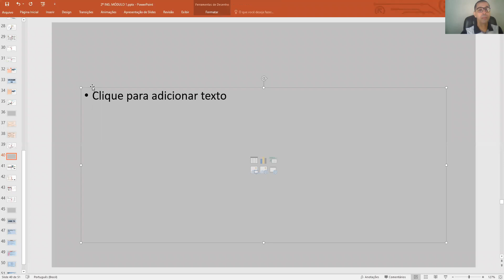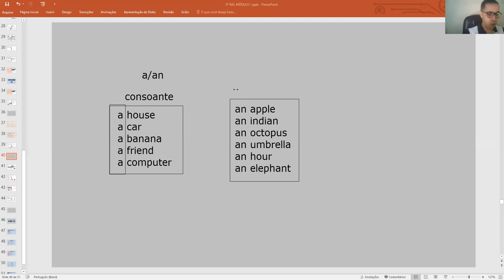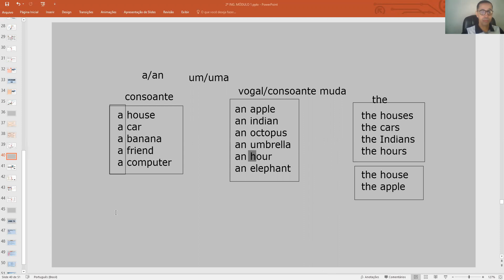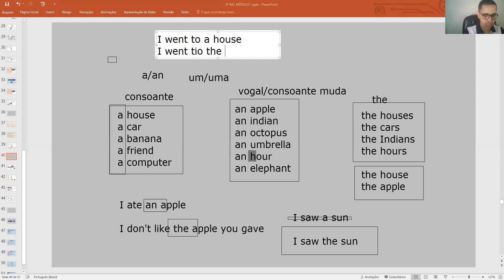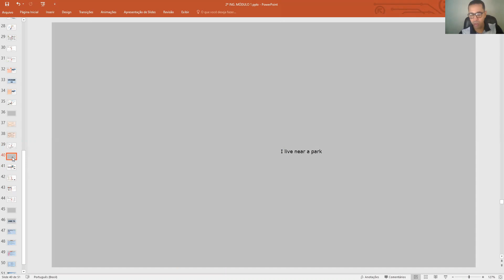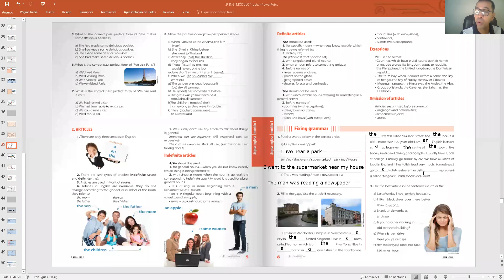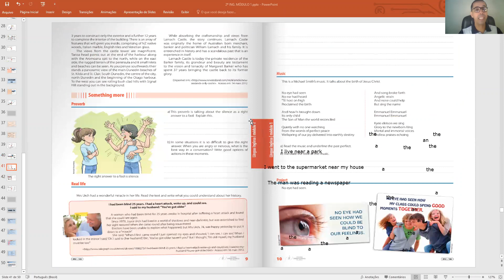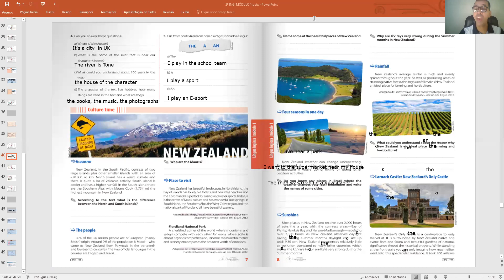Aula de Inglês 2º E.M. 03/05/21